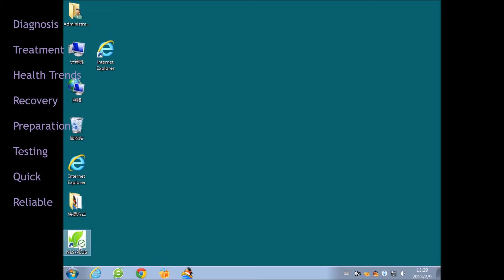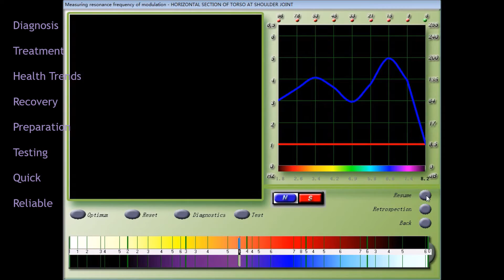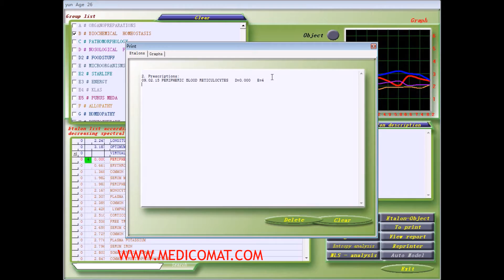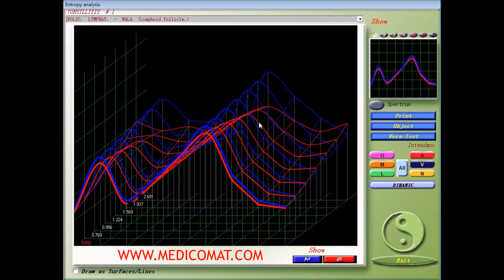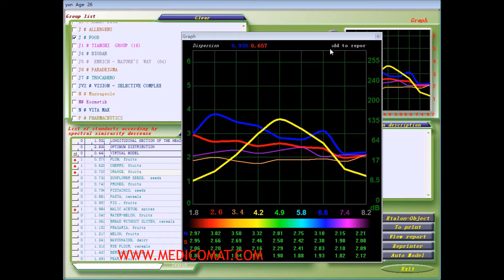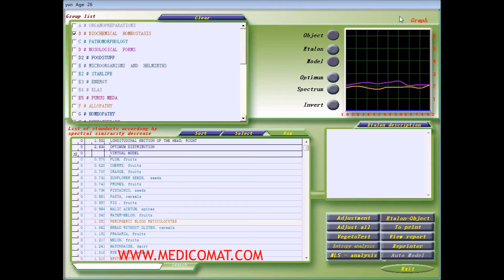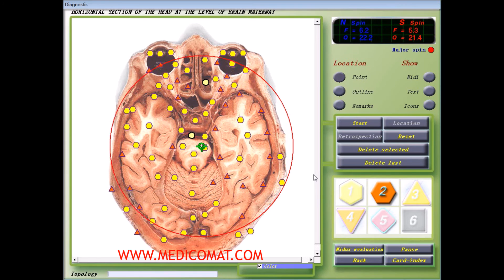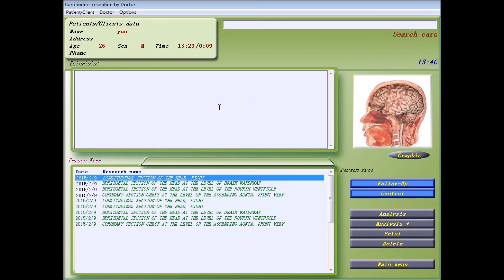Bio-Resonance NLS Diagnosis and Treatment Computer System MEDICOMAT-36 7D-NLS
Medicomat® Medical Automat Series
Bio-Resonance NLS Diagnosis and Treatment Computer System
MEDICOMAT-36 7D-NLS

Designed for a full scan of the health body, and for the effective treatment of identified diseases.

- 30 Minute Diagnosis
- Frequency Treatment
- Health Trends
- Recovery Plan
- Not Side Effects

MEDICOMAT-36 is the Latest in Non-Invasive Equipment for Bio-Resonance and NLS Analysis of the Human Body Including Therapy, Remedy Preparation, Nutrition Suggestions and Supplement Testing.